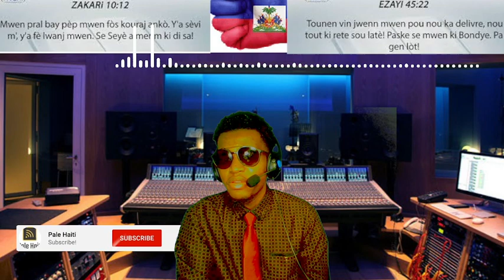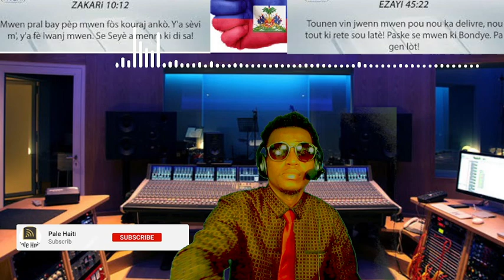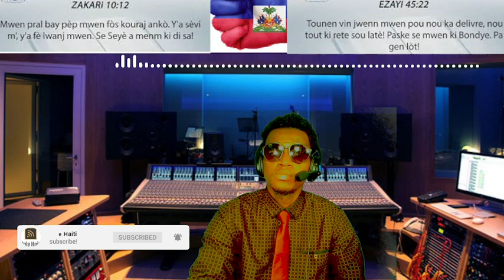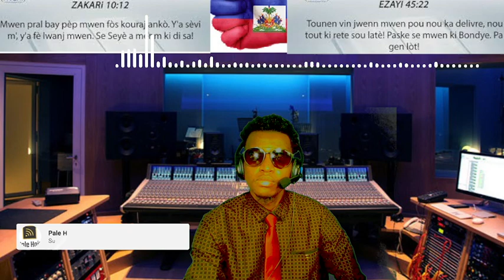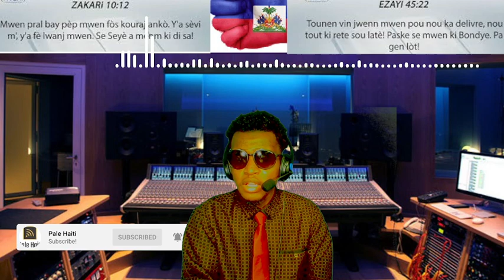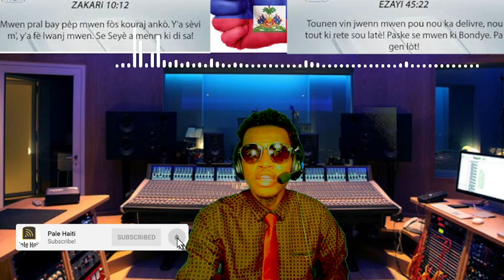02 NOV/ GWO TRISTÈS LATIBONIT KOCHON AK CHYEN KAP MANJE MOUN MOURI , BANDI TOUYE MOUN YO